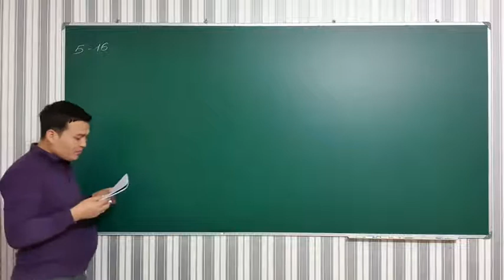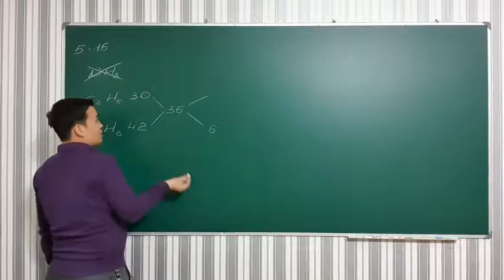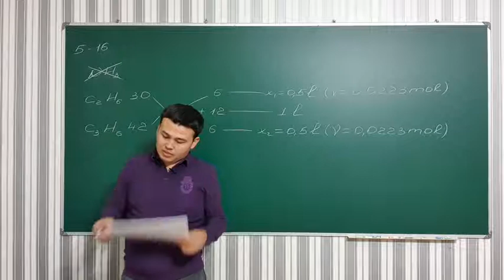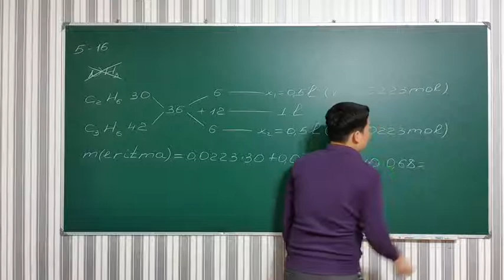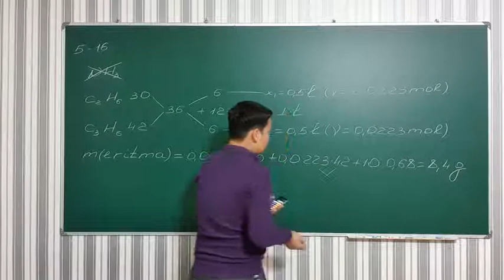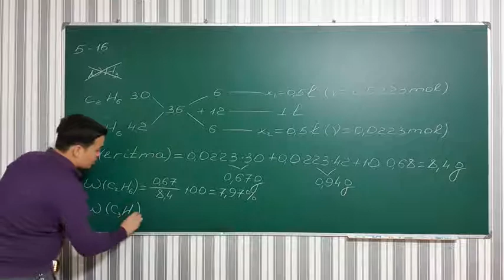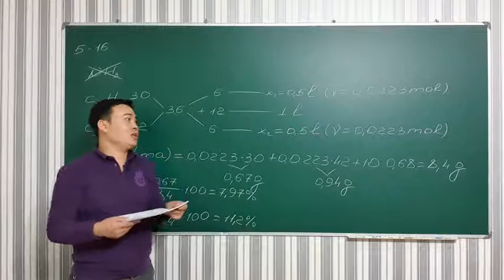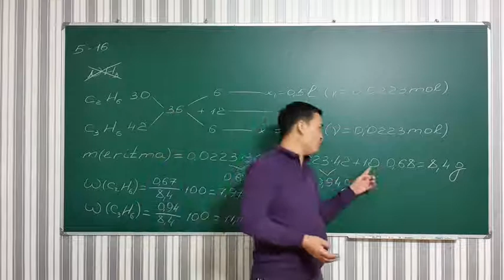5-16 | Puzakov Olimpiada masalalari